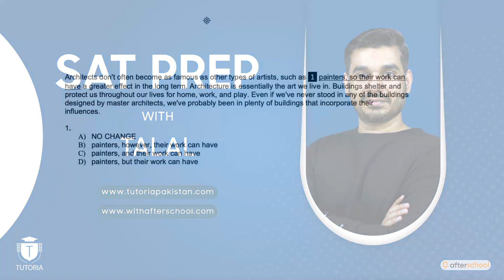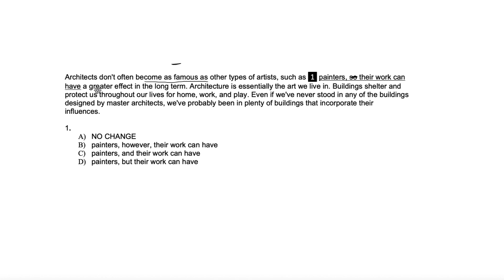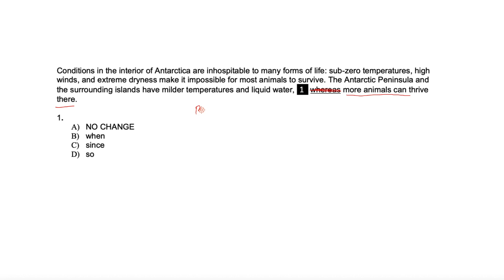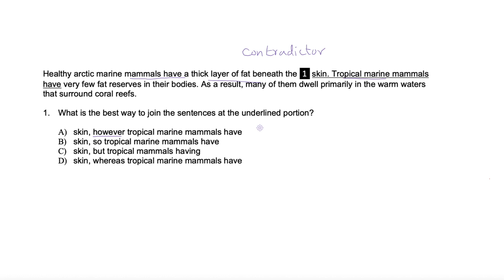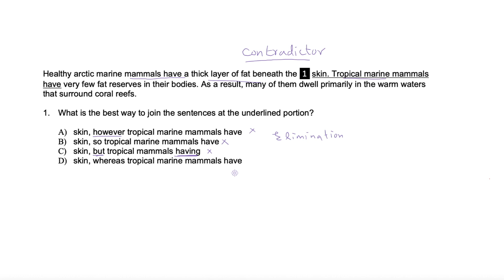Transitions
Register yourself for the upcoming SAT session.